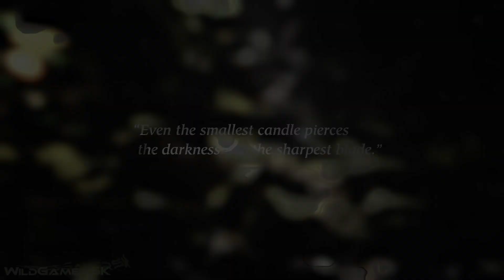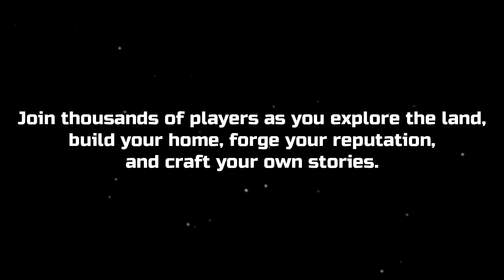Pax Dei New Gameplay Demo (TBA)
Pax Dei New Gameplay Demo - PC in Full HD quality and 60FPS.

Welcome to a vast, social sandbox MMO inspired by the legends of the medieval era. Here, myths are real, ghosts exist, and magic is unquestioned. Join thousands of players as you explore the land, build your home, forge your reputation, and craft your own stories. What world will you make? Developed by Mainframe Industries.

Release: TBA

00:00 - New gameplay with developer overview
06:30 - New screenshots
07:23 - Developer gameplay overview
11:02 - Reveal trailer
12:24 - Game info